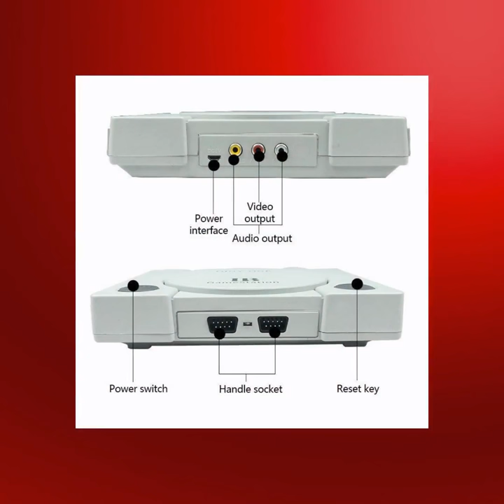Retro TV Video Game Console For Nes 8 bit Games with Dual Controller HDMI Classic Game Console fo...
Brand Name:ONETOMAX Plug Type:US Plug Package:Yes Model Number:TV Video Game Console Type:I0338 Fits:for NES/TV NTSC/PAL Support:TF Card Feature:Built-in 600 classic games Function:Game Console For Nes/TV